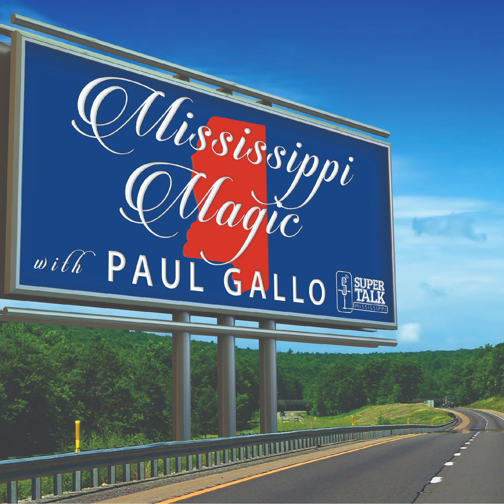An Angel Sings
This episode is about one of the most remarkable talents in Mississippi's history. She changed the world of music as an outsider with the voice of an angel and a bit of Mississippi Magic!